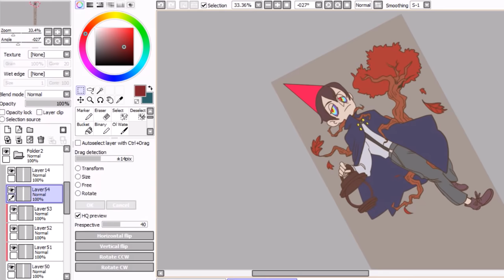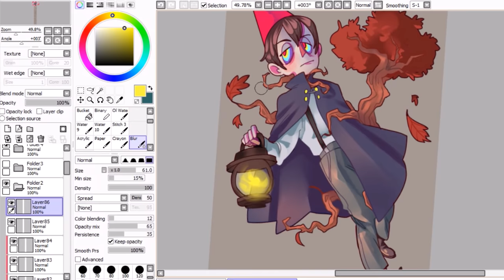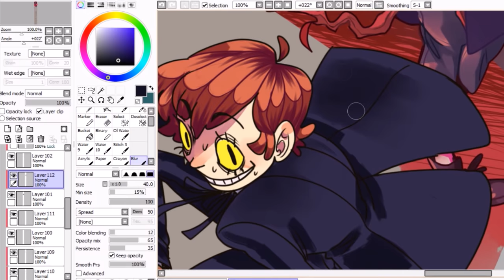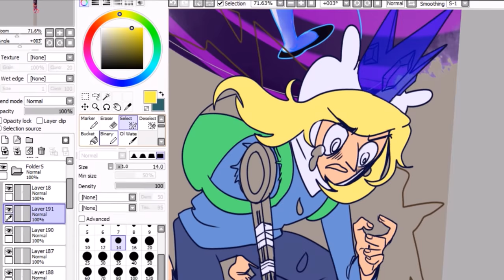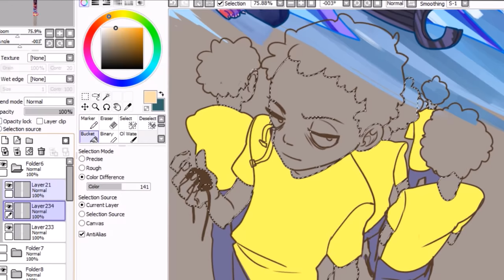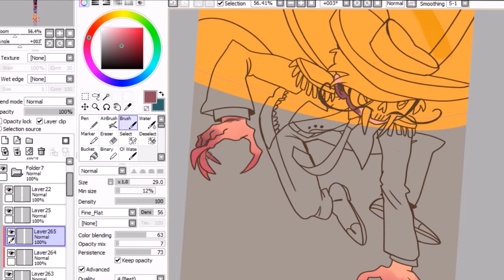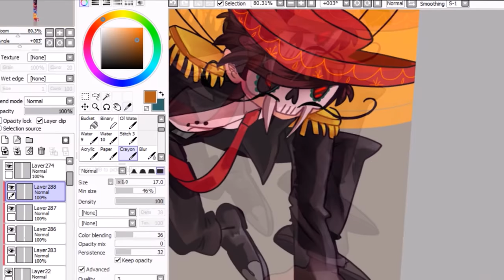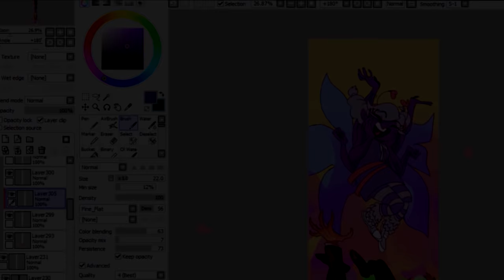All the Best People Are Crazy Speedpaint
I cry about Mabel's part once a day.

Time elapsed: 7.5 hrs
Program: Paint Tool Sai
Recording Program: HyperCam2

Song list
Cosmo Sheldrake-The Moss
Over the Garden Wall-Come Wayward Souls(Composer's Cut)
Crookers - That Laughing Track (ft. Style Of Eye & Carli)
Twenty One Pilots-HeavyDirtySoul
Blonde Redhead - For the Damaged Coda
Blood Moon Ball Waltz
Melanie Martinez-Mad Hatter

Edit 10/1/2016

HEY GUYS! Thanks so much for all the wonderful comments. Although I don't get to reply to them all I do read them! I'm super happy to hear you guys are getting into the shows and characters shown here. They're all excellent and since so many have been asking here's a list of all the characters in order.

1.Beast Wirt: Over The Garden Wall
2. Bipper: Gravity Falls
3. Pity Party Mabel:Gravity Falls
4. Farmworld Finn: Adventure Time
5. Evil Morty: Rick and Morty
6. Blood Moon Ball Marco Diaz: Star vs The Forces of Evil
7. Mewberty Star Butterfly: Star vs The Forces of Evil